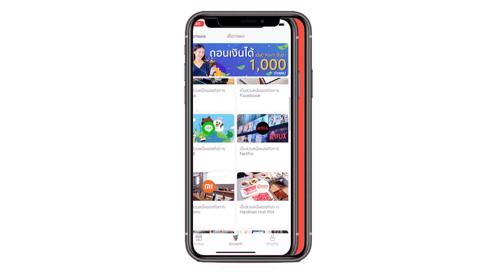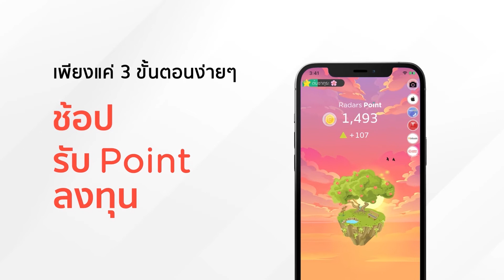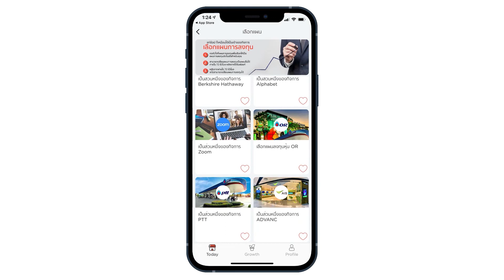Startup Founder : Radars Point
สำหรับหน้าใหม่ การลงทุนนั้นไม่ใช่เรื่องง่าย การนำเงินที่มีอยู่ไปลงทุนโดยไม่มีความรู้อาจกลายเป็นความล้มเหลวของใครหลายๆ คน

‘ศุภกร เจียรรุ่งสิน’ Co-Founder ของ StockRadars แอพฯ วางแผนการลงทุน อยากให้ผู้ใช้งานได้มีประสบการณ์การลงทุนที่ง่าย ‘Radars Point’ แอพฯ น้องใหม่จากทีม StockRadars จึงเป็นการลงทุนที่ ‘ไม่ใช้เงินลงทุน’ แต่เป็นการใช้ ‘แต้มสะสม’ จากแพลตฟอร์มต่างๆ สะดวก อุ่นใจเหมือนว่าได้ลงทุนโดยไม่ต้องใช้เงินตัวเอง